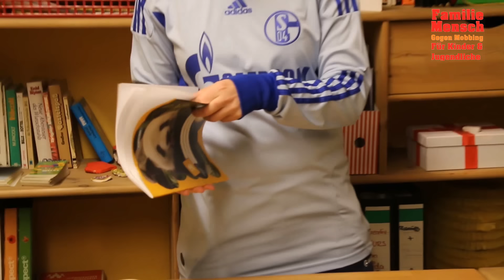JUNGE RASTET wegen VERBOT von MAMA aus! - FM Classic #2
Vielen Dank für  die Unterstützung von Familie Mensch!